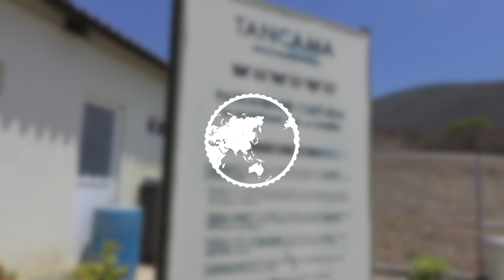ZONA ARQUEOLÓGICA 🏯 TANCAMA - MISIÓN JALPAN DE SERRA - Travelers México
Querétaro es un estado rico en cultura y naturaleza. En esta ocasión, nuestros compañeros Chantal Chalita y Luis Knapp tuvieron la oportunidad de descubrir el bellísimo patrimonio cultural de la humanidad que es la Misión de Santiago Apóstol fundada por Fray Junipero Serra, así como el misterioso sitio de Tancama, unas padrísimas ruinas arqueológicas que se consideran Patrimonio Cultural de Querétaro y del país; ubicados en el pueblo mágico de Jalpan de Serra ¡Acompáñennos en la aventura!

Queridos viajeros los esperamos la próxima semana para seguir descubriendo México.

Si quieres conocer mas sobre este maravilloso lugar checa nuestro artículo